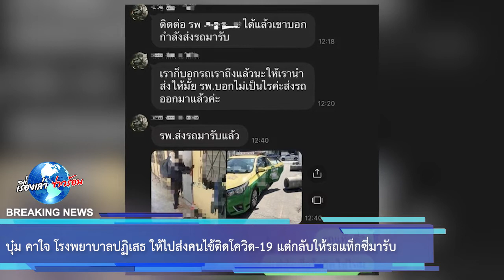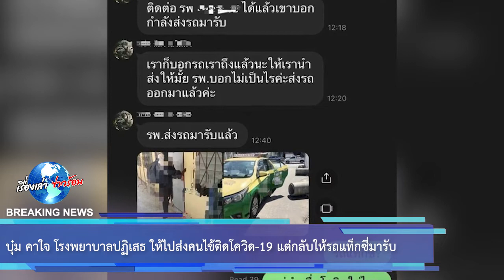บุ๋ม คาใจ โรงพยาบาลปฏิเสธ ให้ไปส่งคนไข้ติดโควิด-19 แต่กลับให้รถแท็กซี่มารับ